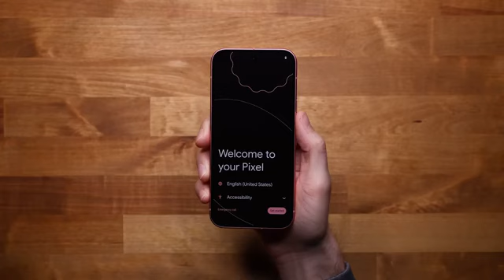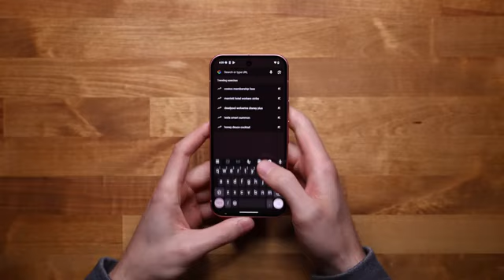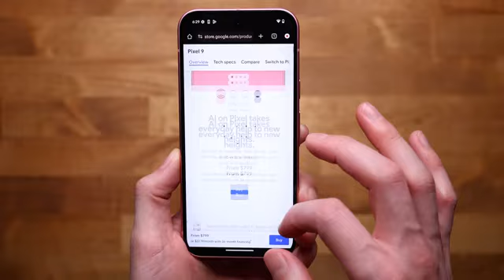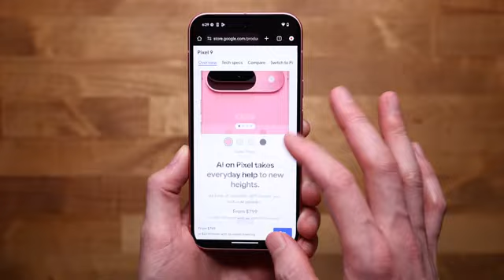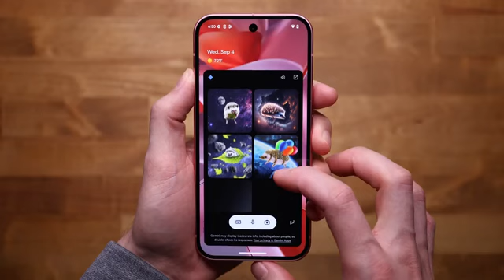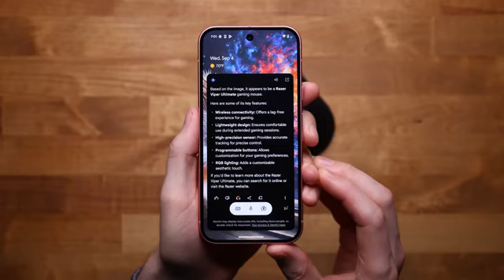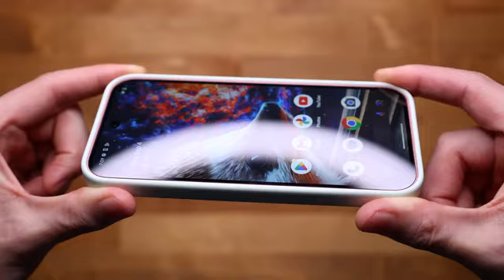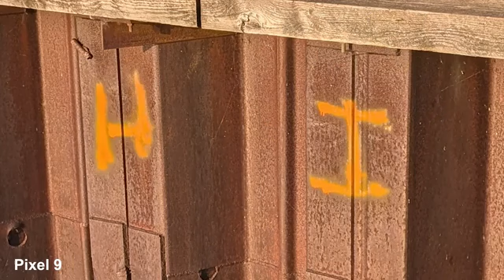google pixel 9 unboxing and camera test || google pixel 9 pro unboxing camera test 😲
google pixel 9 unboxing and camera test
google pixel 9 pro unboxing camera test
google pixel 9 pro xl unboxing camera test
google pixel 9 pro xl unboxing
google pixel 9 pro xl vs iphone 16 pro max